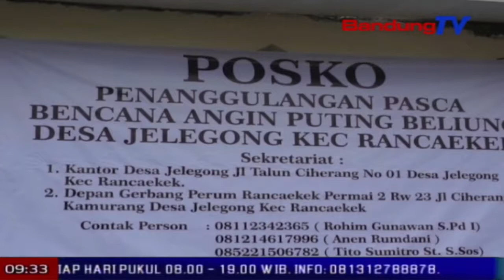Sakumna pihak ngahangkeutkeun lampah ngungkulan Rancaekek | TP | BANDUNGTV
TP | BANDUNGTV | ASTRI CAHYANI | Poe kaopat satutas angin puyuh narajang genep desa di kecamatan Rancaekek, kabupaten Bandung, warga perumahan Rancaekek Permai 2, masih ngaromean imahna make pakakas basajan. Prakprakan ngomean imahna dibantuan ku TNI, Polri turta relawan. Ilaharna anu ruksak teh nya eta bagean suhunan imah. Tapi rea oge anu benteng wangunanna ruksak.